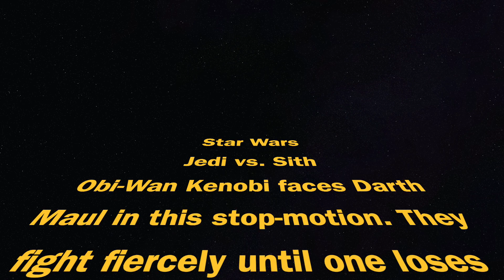Lego Jedi vs. Sith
This video is Jack's 2nd stop-motion ever! Anyway, Obi-Wan fights Darth Maul, may the best jedi/sith win